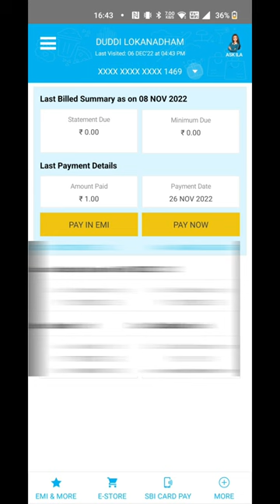Contactless NFC Payment using Mobile at D-Mart Store